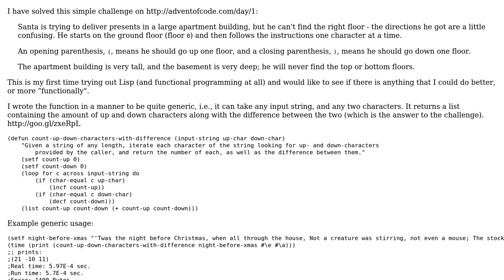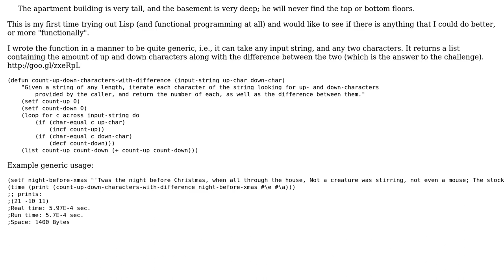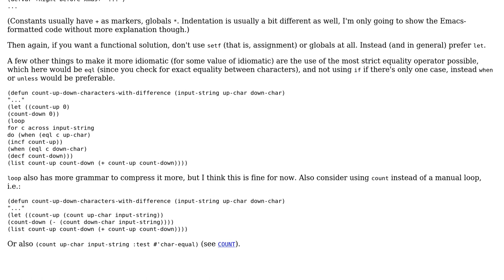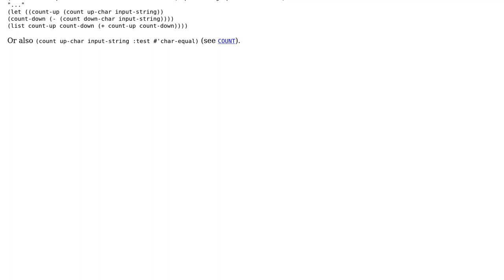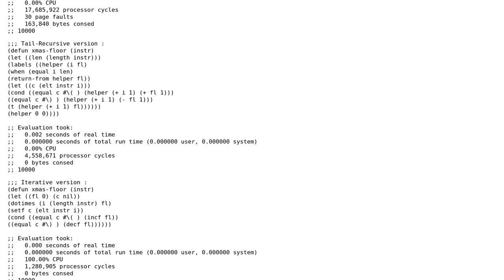Code Review: Advent of Code: "Not Quite Lisp" (3 Solutions!!)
Code Review: Advent of Code: "Not Quite Lisp"

With thanks & praise to God, and with thanks to the many people who have made this project possible! | Content (except music & images) licensed under CC BY-SA | Music | Images & others | With thanks to user Rainer Joswig user Phrancis user Jerome Radix user ferada user 200_success and the Stack Exchange Network Trademarks are property of their respective owners. You are responsible for your own actions.